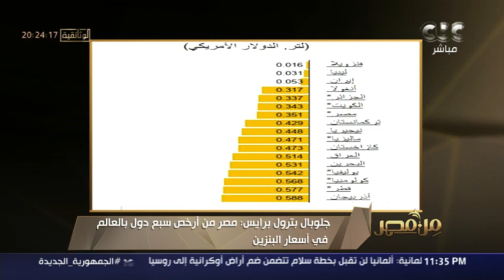من مصر| أستاذ هندسة بترول وطاقة يوضح أسباب انخفاض أسعار البنزين في مصر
من مصر | بعد تصنيف "جلوبال بترول برايس" لمصر ضمن أرخص 7 دول بالعالم في أسعار البنزين.. أستاذ هندسة بترول وطاقة يوضح أسباب انخفاض أسعار البنزين في مصر